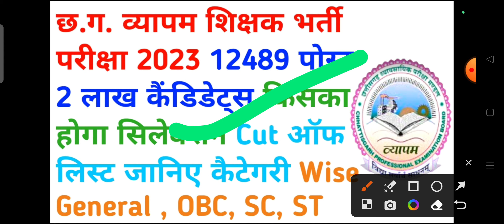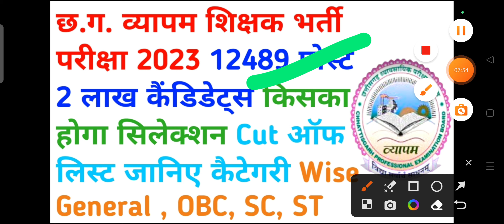cg teacher bharti cut off 2023 ||| cg shikshak bharti 2023 cut off kitna jayega